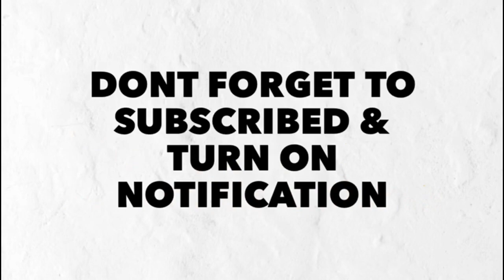Amalan Sunnah Rasulullah dan Keistimewaan Hari Jumaat sebagai Sayyidul Ayyam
Amalkan sunat hari Jumaat :

1. Memotong kuku
2. Mandi sunat & mengurus tubuh.
3. Membaca surah al-Kahfi
4. Perbanyakkan sedekah
5. Memakai pakaian yg elok
6. Memakai wang-wangian
7. Doa bersungguh-sungguh
8. Berselawat 1000 x
9. Hadir awal keMasjid
10. Perbanyakkan solat sunat

“Barang siapa membaca al-Kahfi pada hari Jumaat, nescaya cahaya akan meneranginya selama waktu antara Jumaat yang satu ke Jumaat berikutnya.” (Riwayat al-Hakim dan al-Baihaqi). Hayati bacaan merdu Surah ini oleh adik cilik ini

Infaq hari Jumaat nilai berbeza dengan hari lain2. Jom kita Wakaf Air Bersih kepada keluarga miskin di Kemboja